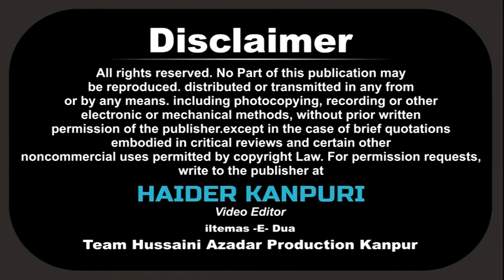Munawwar Jalalpuri | Majlis -e- Aza 2017 | 9th Moharram 1439 H.| Korra Sadat, Fatehpur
Majlis -e- Aza 2017 | 9th Moharram 1439 H.| Korra Sadat, Fatehpur

Cameraman : Shawez Abbas Rizvi, Shabbar Hussain, Shabbir Hussain
Managing Director : Mohd. Sadiq Amin Rizvi
General Manager : Syed Altaf Hussain Rizvi (QASIM) Dehli
Video Editor : Haider Kanpuri (Shams Rizvi)

Aijaz(Josh-e-Azza) 2018
Ashfaq-Marchant 2018
Awaz-e-Karbala 2018
Nawshad Hussaini(Kashmir)
2018 Nayab Ali Naqvi 2018
nohay 2018
farhan ali waris nohay 2018
nohay 2018
nohay 2018
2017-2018 farhan ali waris official noha 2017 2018
album
naat qawali
duwa
salawat
ibadat
talwar
tatbeer
zanjeer
qama
azadar
pursa
sham
karbala
matamdari